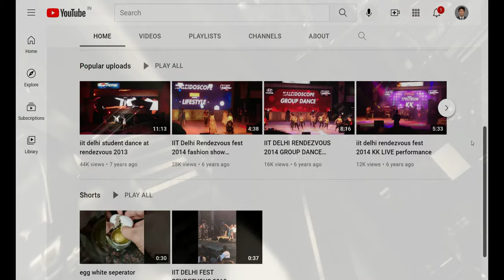Qutab Minar (4K Tour - New Delhi 2021 Seth Sarai, Mehrauli, 110016) 23